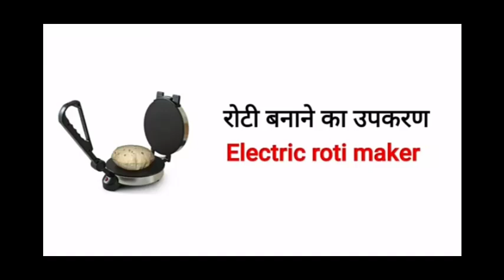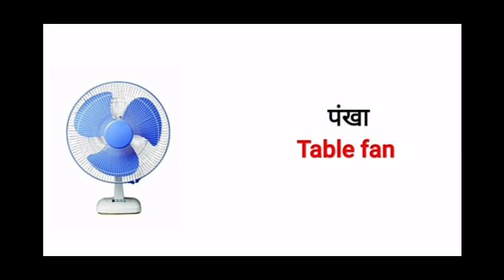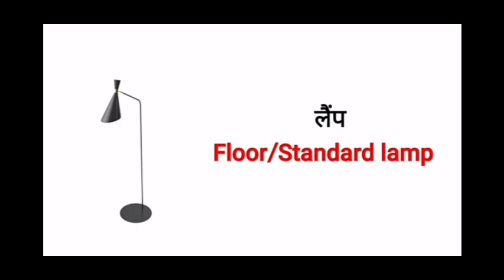electric yantra name Hindi and English